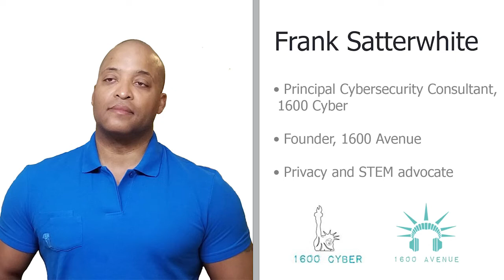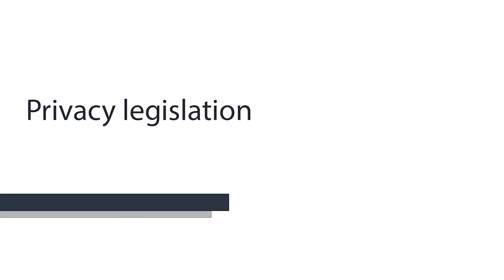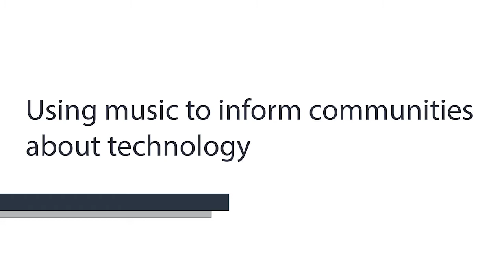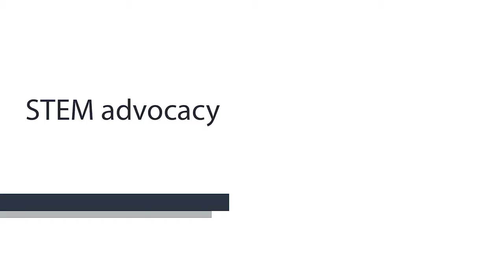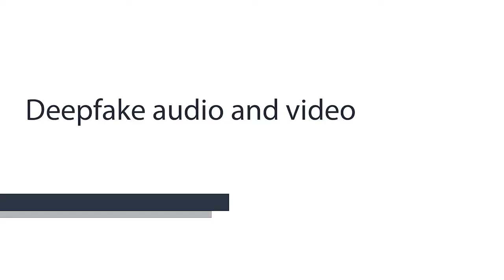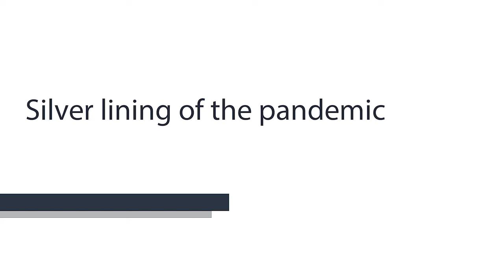ManageEngine Insights - Protecting digital privacy and using technology for good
In the latest episode of the ManageEngine Insights' podcast, John Donegan speaks with Frank Satterwhite, the principal cybersecurity consultant at 1600 Cyber, a cybersecurity consultancy based out of Germany.  Satterwhite discusses how he uses music to inform communities about technology, and he addresses his top cybersecurity concerns of the moment, including the fight against disinformation online.